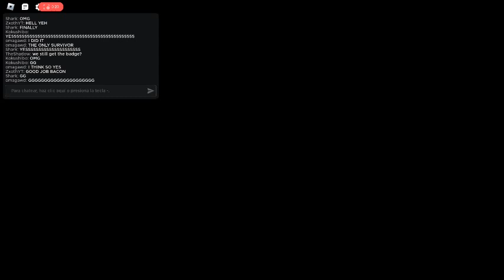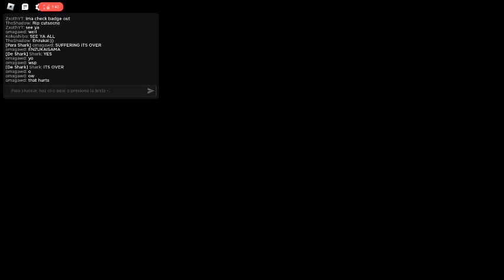THE MIMIC BOOK 2 CHAPTER 2 NIGHTMARE + FINAL CUTSCENE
SUFFERING ITS OVER